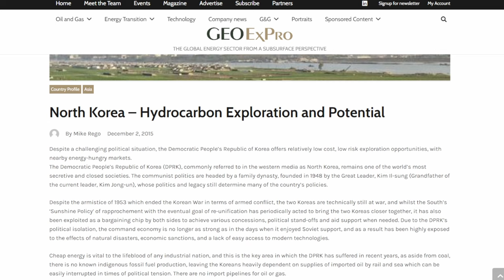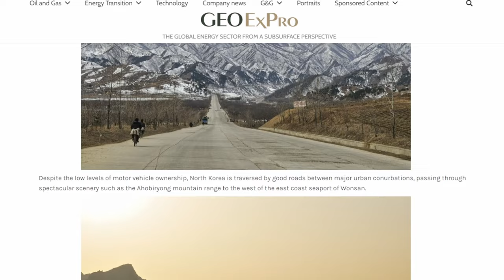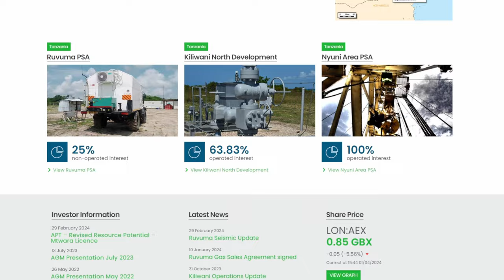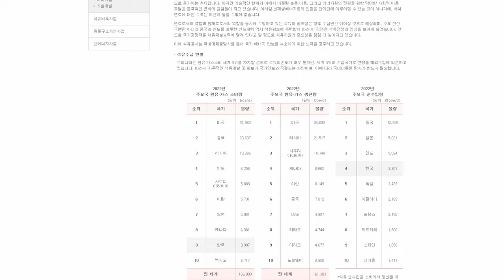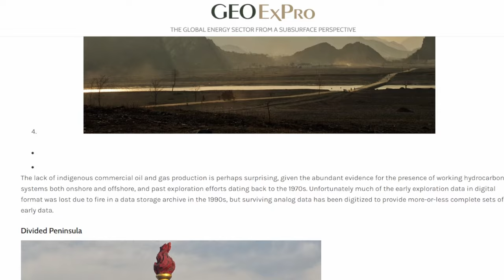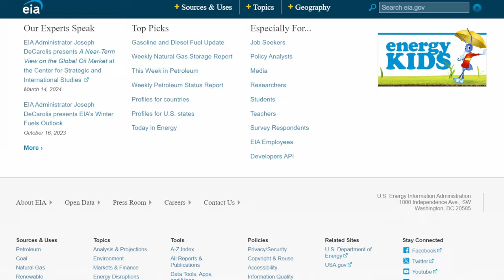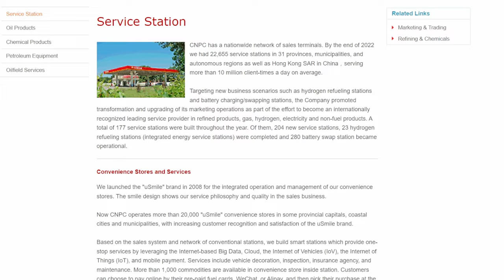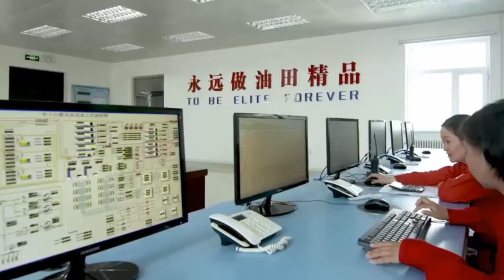세계 8위 원유매장량 북한 🇰🇵개발하지 않는 이유는?🇺🇸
북한에 석유가 매장되어 있다는 사실, 알고 계셨나요?
북한에 얼마나 많은 원유가 매장되어 있는지
그렇다면 왜 개발이 안되고 있는지 한번 알아보았습니다.

[타임코드⏱️]
00:00
05:37 개발실패의 이유
07:07 북한 유전개발의 명암
08:42 중국과의 갈등
13:00 북한 석유수입 현황